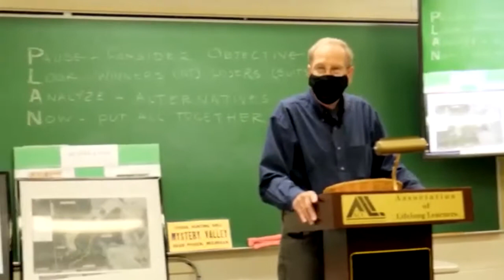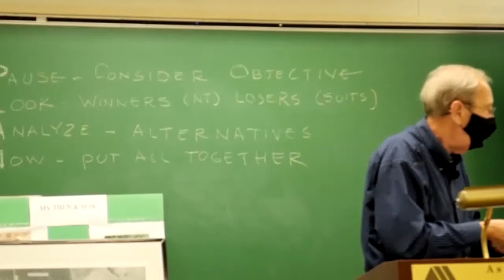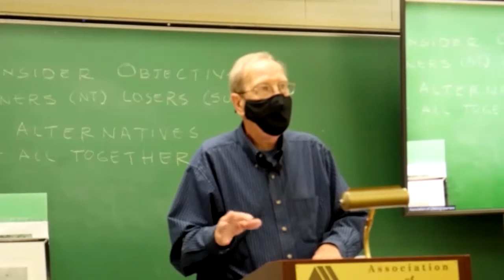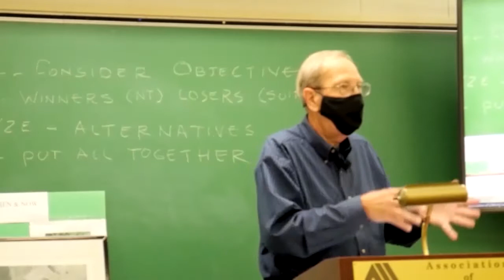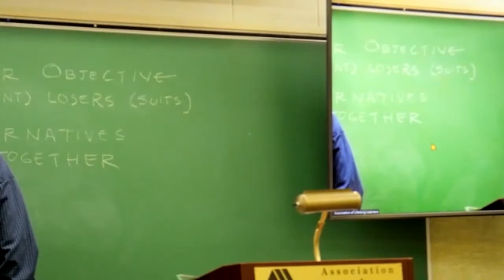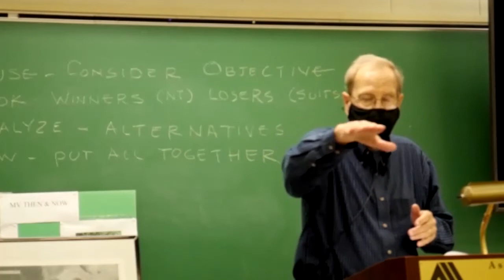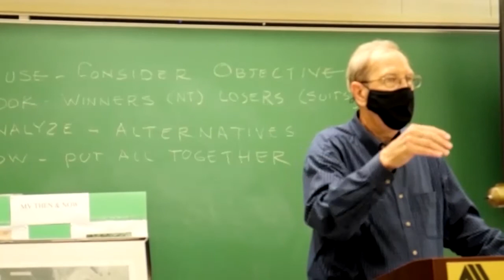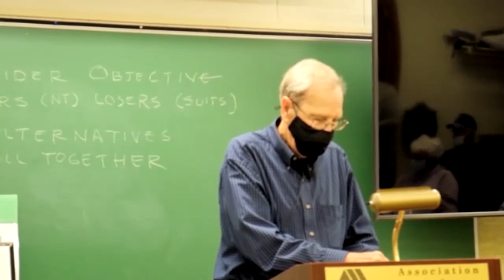HIDDEN MYSTERIES OF NE MICHIGAN – SINK HOLES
This Program was presented to the Association of Lifelong Learners at ACC by William Houston on September 22, 2021 in Alpena, MI

This program at the Briggs Center will focus on the Thunder Bay Karst Preserve (Bruski Sink, Stevens Twin Sinks and Mystery Valley (collapsed valley). The speaker will include topics such as Lake Huron Sinks and Vents, Rockport Sinks, El Cajon Sinks, Pigeon River Sinks, sinkhole lakes and their possible connections. Length about 45 minutes with questions and answers following.

William Houston is a retired educator after 18 years in the classroom and 21.5 years as a building principal for Van Buren Public Schools in Western Wayne County. William lives in Atlanta, MI, he was the past president of the Montmorency County Conservation Club; president of the Kirkland’s Warbler Audubon Society; member of the Thunder Bay River Restoration group; Property Manager for the Thunder Bay Karst Preserve (south of Posen, MI); a Steward of the Alpena Charter Township Nature Preserve; and enjoys hiking, kayaking, photography, and any outdoor activity to further his appreciation and respect for nature.